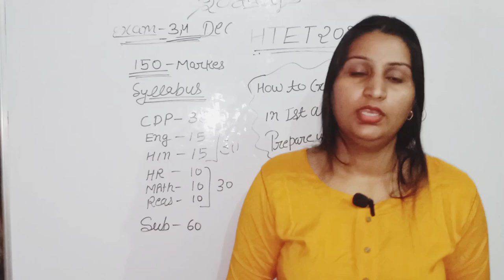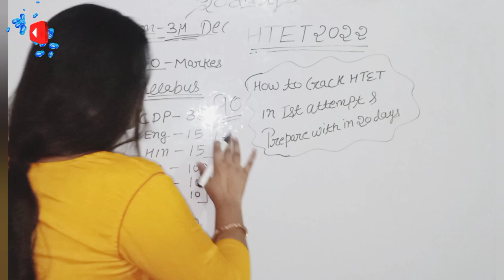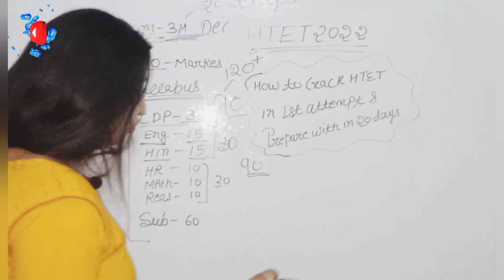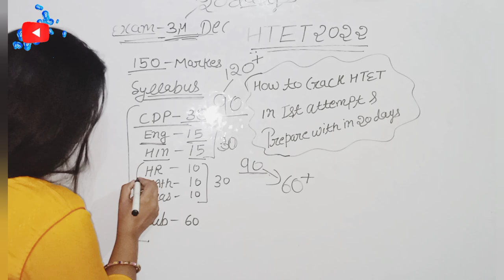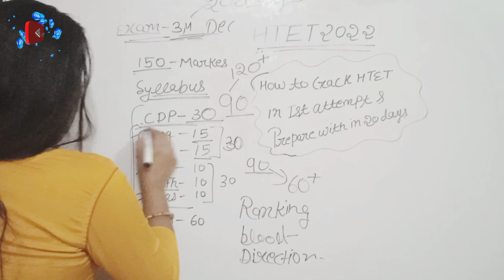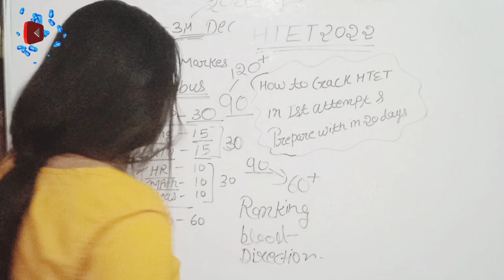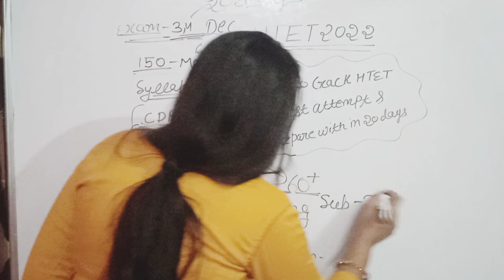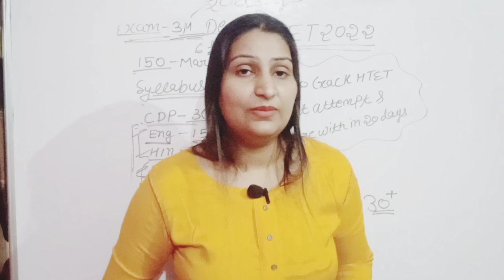20 दिन में HTET की तैयारी कैसे करें | HOW TO CRACK HTET IN FIRST ATTEMPT | HTET के लिए रामबाण टिप्स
studymaterial  Right strategy is the key to success in any Entrance Exams. Kavita Chaudhary explained the right strategy, Important Books, Important Topics, etc. for government HTET 2022 Entrance Exams. You will also get a success mantra for all government Entrances.

👉HTET 2022 [25 दिन की रणनीति] PRT/TGT/PGT| MOST IMPORTANT TOPIC ALL SUB BEST TIME TABLE तैयारी जीत की👍

HTET 2022 | first attempt मैं करें पास मैं कर सकती हूं तो आप ही कर सकते हैं | house wife must watch

00:01 introduction

👉 CDP content  video for all CTET, HTET, REET, and all TET exam most important content

👉 हिन्दी व्याकरण सभी प्रतियोगी परीक्षाओं के लिए

👉 Important information for HTET, REET,CTET, Haryana CET and all comtative exam

👉 Haryana Gk for Haryana CET exam

👉हाउसवाइफ CTET कि preparation कैसे करें | first attempt में CTET 2022 कैसे पास करें। टिप्स फॉलो करें।

👉house wife CTET,HTET एक साथ कैसे करें पास | first attempt में CTET, HTET 2022 पास करें। फॉलो करें।

PRT Teacher Eligibility,
PRT teacher teaches which classes,
PGT eligibility,
PGT teacher teaches which classes,
TGT Teacher Eligibility,
tgt, pgt full form,
KVS TGT Full Form,
PRT/TGT/PGT exam
Haryana HTET last date,
Haryana HTET Notification PDF,
Haryana HTET Exam details,
Haryana HTET login,
Haryana HTET Exam Date 2022,
Haryana HTET last date Extended,
Haryana HTET Syllabus 2022,
Haryana HTET last date to apply 2022,
How to fill Haryana HTET Form 2022,
HSSC HTET
HTET Registration,
HTET Exam Haryana,
HPTET Psychology Syllabus,
CDP Notes PDF in Hindi,
CDP notes
Haryana HTET syllabus information 💯 full details

tgt  syllabus,
tgt  syllabus 2022,
tgt  preparation,
up tgt english,
online classes,
tgt  preparation 2022,
pgt  preparation,
pgt  previous year question paper,
pgt  classes,
pgt  best book,
pgt  syllabus,
teachers adda247,
study material,
Kavita Chaudhary,
study material Kavita Chaudhary,
PRT_TGT_PGT,
CDP for htet
htet 2022 syllabushtet 2022 formHtet online coaching class
htet adda247
htet exam date
How to start HTET prepration online
htet 2022 eligibility
How to crack HTET in first attempt
20 दिन में HTET की तैयारी कैसे करें
htet 2022 exam strategy
htet 2022 exam update
htet 2022 complete details
How to crack HTET exam in first attempt
htet preparation
htet exam preparation
htet preparation strategy